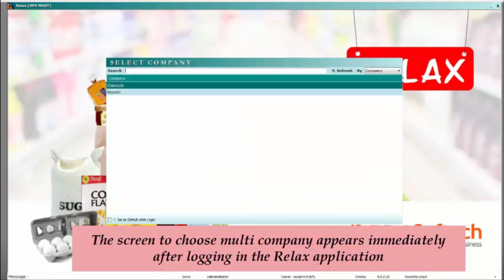How To Change Multi-company After Login In Relax ?